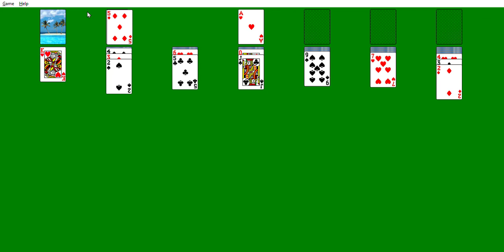Solitaire Quest Ep 199 No Effects Cut Bakugan Battle Brawler Vol 4, 4 episode Collection TV Review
The no effects cut